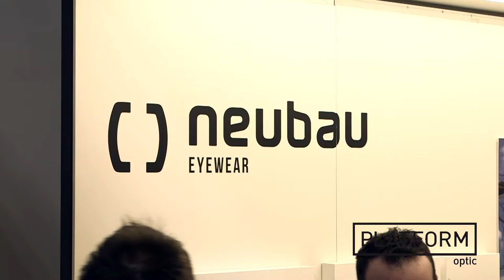PLATFORM TV: neubau eyewear – Nina Kaltenboeck – Mido 2017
PLATFORM TV Videointervista: la redazione incontra Nina Kaltenboeck, Marketing Management neubau eyewear a Mido 2017.